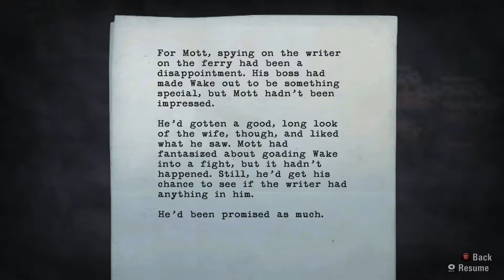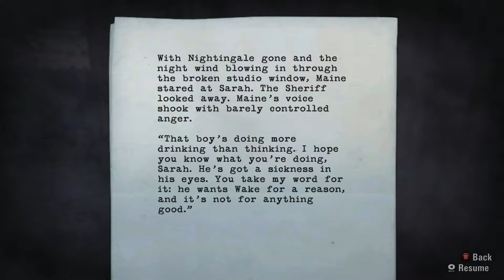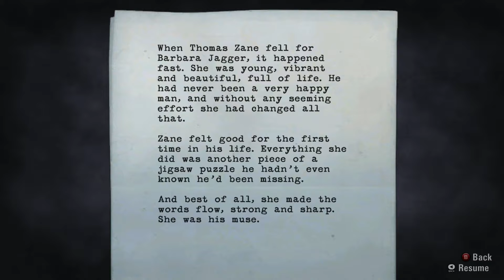Alan Wake: Part 14 | The Meet And Greet!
Spoilers the greet part was terrible.